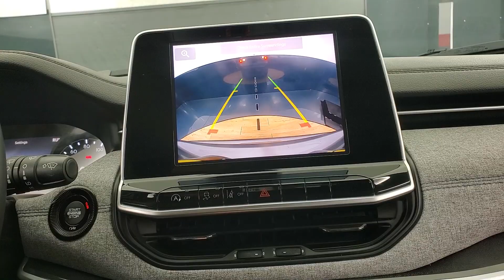2022 Jeep Compass Latitude MEDIA SCREEN BACK-UP CAMERA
134230​
2022 Jeep Compass Latitude Billet Silver Metallic Clearcoat
ONE OWNER, 2 KEYS, BACK-UP CAMERA, BLIND SPOT MONITOR, BLUETOOTH CONNECTION, FOG LAMPS, HEATED FRONT SEATS, HEATED STEERING WHEEL, KEYLESS START, LANE DEPARTURE WARNING, POWER DRIVER SEAT, POWER LIFTGATE, PRIVACY GLASS, PUSH BUTTON START, USB, 4 WHEEL DRIVE, 118-POINT INSPECTION PROCESS. CARFAX One-Owner. 22/30 City/Highway MPG